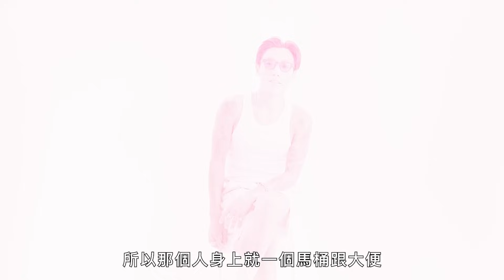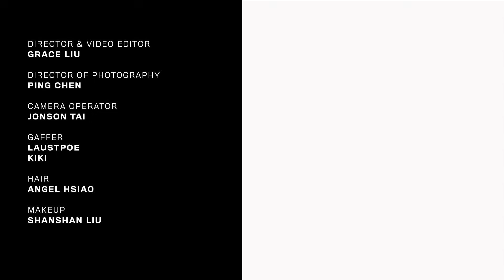台灣滑板頑童Sky把滑板刺在整條腿上！分享隨年紀增長的刺青心境轉變：「想刺就刺，怕痛就不要刺」｜刺青旅行｜GQ Taiwan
經營全台最大滑板代理店 9CE 的 Sky（本名王天麟）和 GQ 分享了他的刺青故事。從16歲開始玩滑板，刺青紀錄了 Sky 一路走來大大小小、值得紀念的事。

Director & Video Editor - Grace Liu
Director of Photography - Ping Chen
Production Planner - Danny Lin
Camera Operator - Jonson Tai
Gaffer - laustpoe & Kiki
Hair - Angel Hsiao
Makeup - Shanshan Liu

Head of Programming & Development - Amanda Kung
Production Lead, Editorial - Cody Kao
Creative Optimization - Samantha Wu
Creative Optimization Assistant - Syen Lin